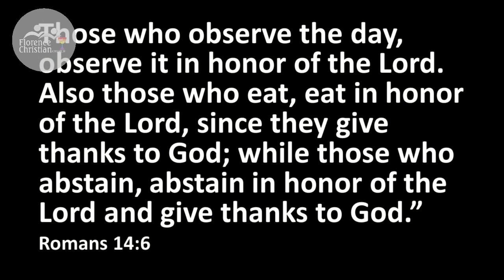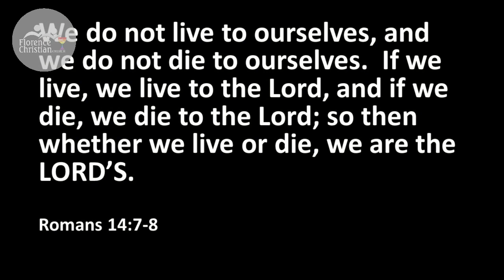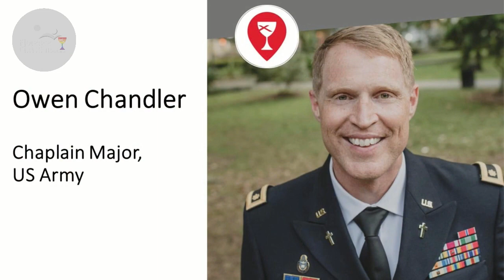Think Win-Win | Romans 14:13-19 | Sermon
Rev. Dr. Susan Ward Diamond Preaching
Sermon Series: The Seven Habits of Highly Effective Disciples